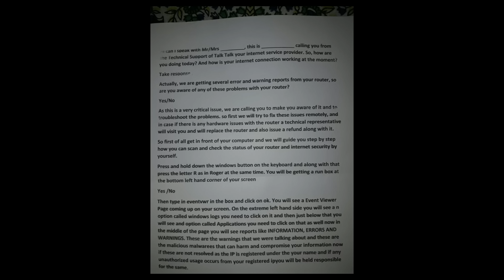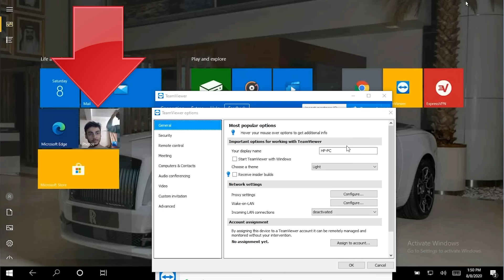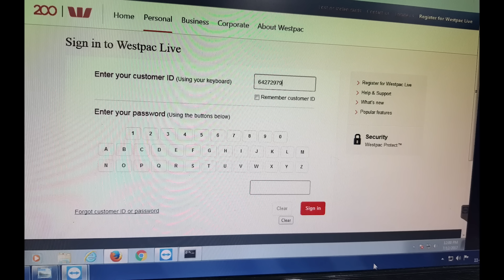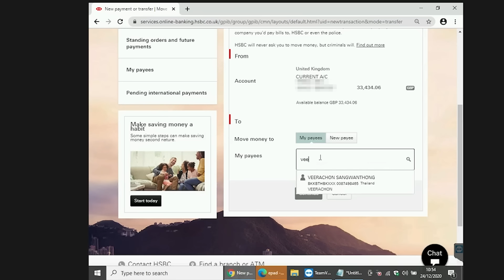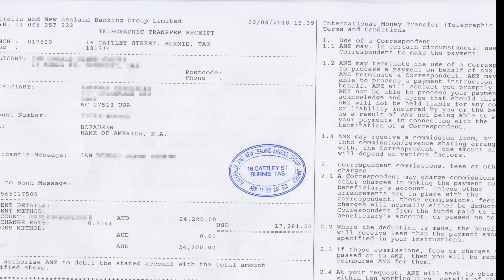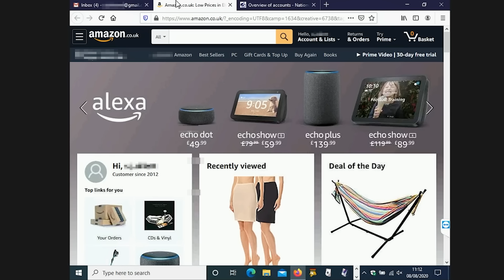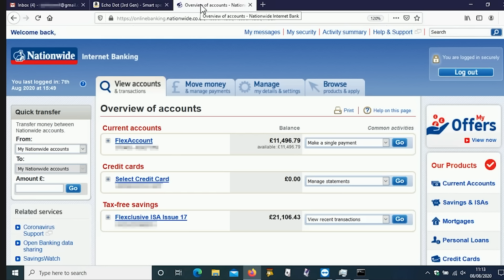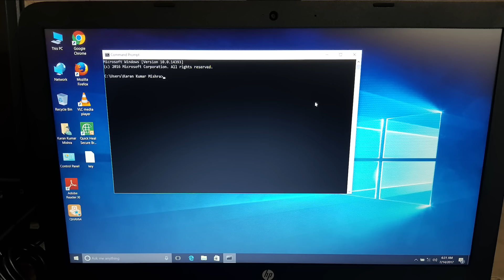The scammer who got away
I've held off publishing this video for nearly 2 years because I hoped that the police in the UK and India would track down this scammer and bring him to justice. Sadly he's still at large, but hopefully this video will bring a spotlight on his activities.

Karan pretends to be various banks and cyber security organisations. He's no such thing... he's a scammer and this video show him at 'work'.

(Patrons have extra/unblurred content or special chat events depending on your Patron level)

Or, to cut our the middleman I'll happily accept a BitCoin payment: 3McgSrbEJ5BcCGRbqnhcHFiQjuCrjmmUSA
Many thanks if you can support me!

Intro, outro and logo by Pico.